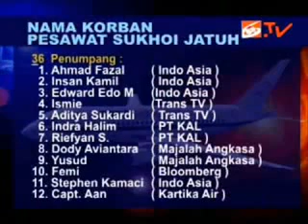Tragedi pesawat jatuh di indonesia Galerysukhoi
sukhoi